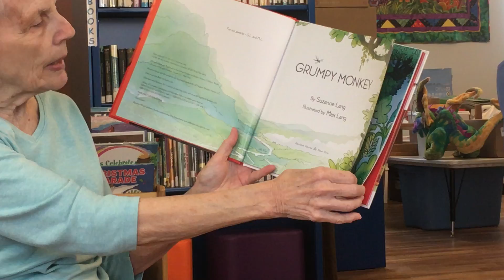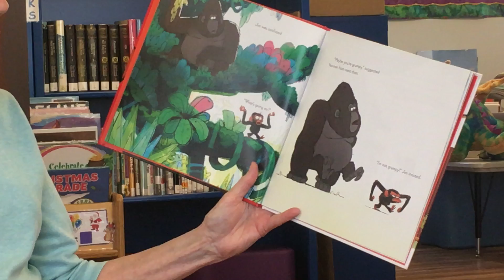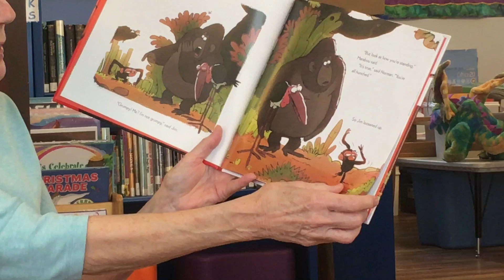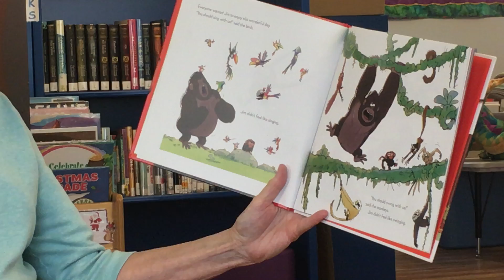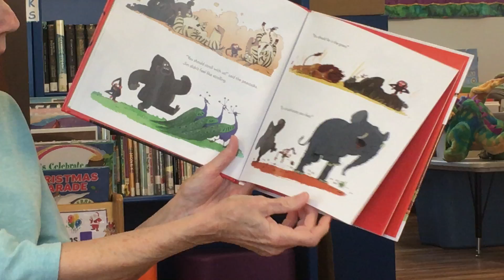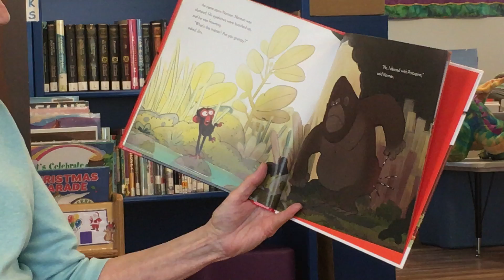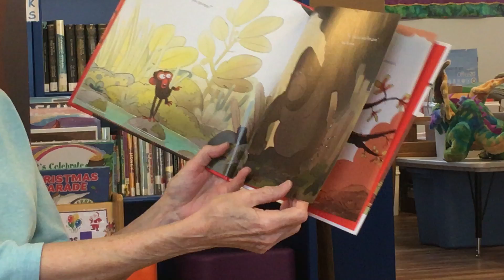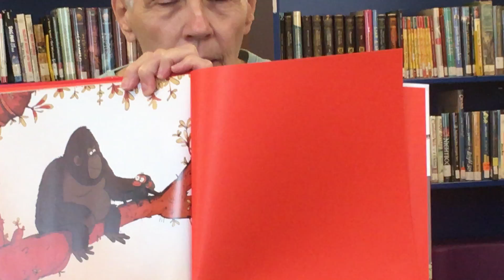Grumpy Monkey - RML Story Time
Today Royalton Memorial Library has a very special story to share with everyone called Grumpy Monkey by Suzanne Lang illustrated by Max Lang.

A story about Jim the monkey who is having a bad day for no good reason at all. Jim starts to realize something after countless attempts from his friends to make him feel better. Find out how Jim learns to deal with his confusing emotions in this week’s Story Time!